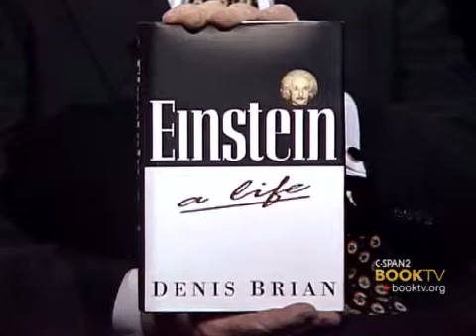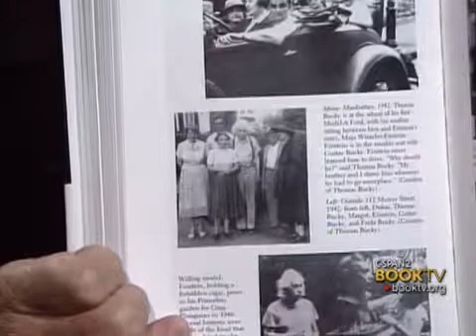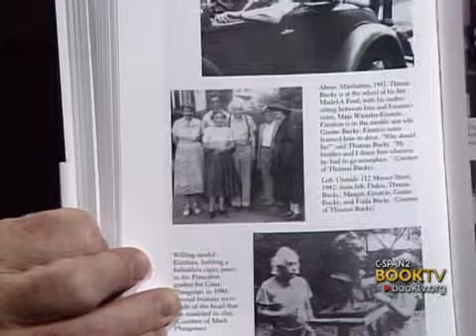Book TV Encore Booknotes: Denis Brian, "Einstein: A Life"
Denis Brian was a guest on Booknotes in 1996 to talk about "Einstein: A Life."  The book tells the story of one of history's most famous scientists and explores his private life.  Albert Einstein was a 26-year-old when he came up with the theory of relativity in 1905, launching him into a career in science which culminated with his 1922 Nobel Prize for his work in physics.